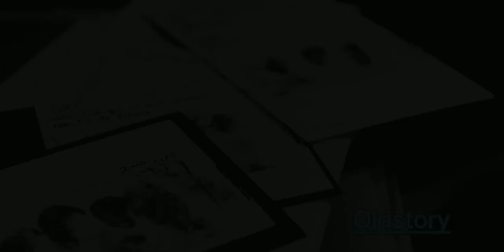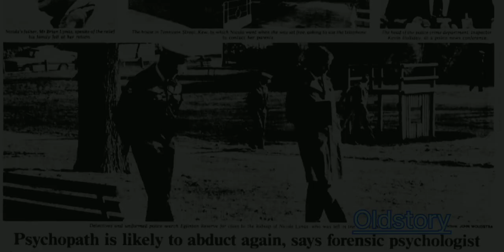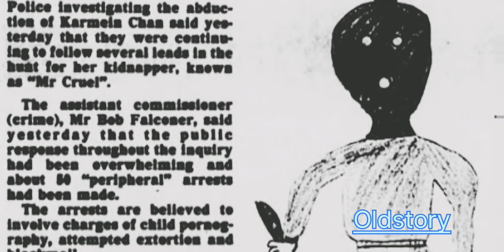Mr.Cruel abductor story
Mr.Cruel,unsolved person,abductor,killer ,actived in the year late 80s in Australlia.No one had seen his face,still his case remains unsolved...